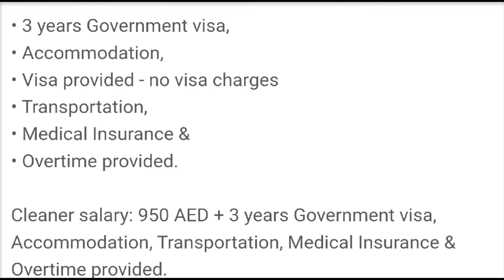4828 - GUIDE INTERNATIONAL SERVICESRole: General Helper, Cleaner, j. Cleaner / Housekeeping,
💁‍♂️ JOBS IN UAE 🇦🇪  1/09/2020
 COMPANY LINKS & SUMMERY👈

 1. Company Name- GECO Mechanical & Electrical Ltd. Co.

Role: Cleaner, j. Cleaner / Housekeeping,

 2. Company Name- GECO Mechanical & Electrical Ltd. Co.

Role: House Painter, Mason cum Painter,

 3. Company Name- INTEGRATED FREIGHT & LOGISTICS LLC

Role: Customer Support Executive,
Need minimum 2 years experience.
Candidates in UAE only.

4. Company Name- Blue stars Human Resources LLC

5. Company Name- WMA

Role:
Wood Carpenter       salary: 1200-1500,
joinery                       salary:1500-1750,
Team leader joinery  salary: 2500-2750,
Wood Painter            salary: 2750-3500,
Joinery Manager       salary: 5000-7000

6. Company Name- Expert Labor Supply Services

Role: Helper and cleaner--Welder and steel fixer

Helper and cleaner
Salary 1100 Free accommodation + transportation

Welder and steel fixer
Salary 1500 10 hours +ot free accommodation transportation

7. Company Name- GUIDE INTERNATIONAL SERVICES

Role: Auto Electrician & Auto A/C Technician*

 must have experience in repair electrical issues and A/C inside the buses.
• Salary range: 2,000 AED - 5000 AED

👉• Visa provided - No visa charges
• 2 days off in a week.👈

8. Company Name- GUIDE INTERNATIONAL SERVICES

Role: General Helper, Cleaner, j. Cleaner / Housekeeping, f. Helper / Labour,

Cleaner salary: 950 AED + 3 years Government visa,

Helper Salary: 900 AED + 3 years Government visa,

• 2 days off in a week.👈

9.  Company Name-Powerful Plus Contracting L.L.C

Role: shuttering carpenters - 20 nos

Salary 1200 AED
accommodation + transportation + visa

10.  Company Name- GUIDE INTERNATIONAL SERVICES

Role:  Driver, Delivery Boy,

Salary : AED 2400 + COMMISSION

Age : Age limit 21 - 45 years
Must pass Toetic test